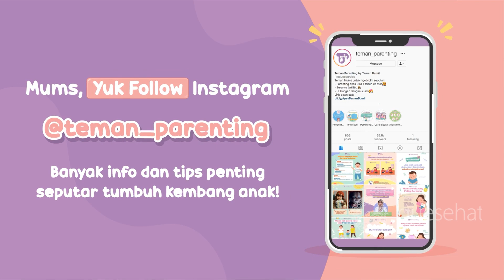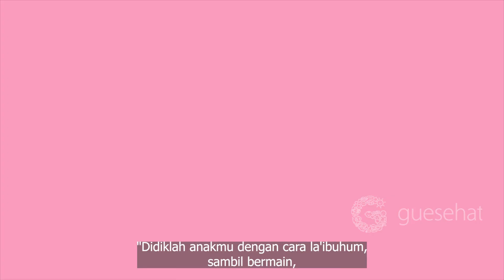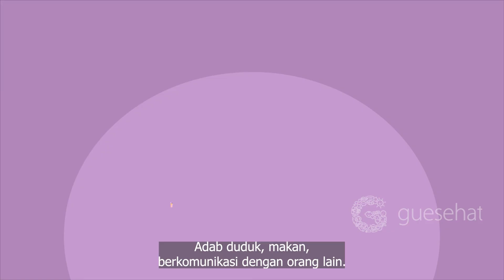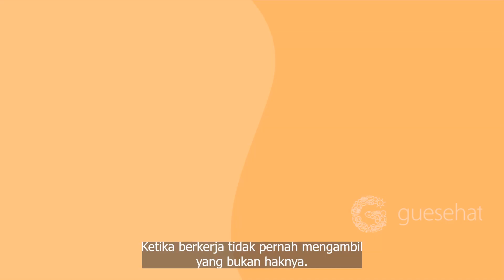Cara Mendidik Anak Agar Berakhlak Baik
"Karakter adalah hal yang sangat penting Mums. Oleh karena itu, tanamkan pendidikan karakter sejak dini bahkan sejak si Kecil di kandungan. Bagaimana cara mendidik anak agar berakhlak baik? Bunda Kurnia, seorang konsultan parenting dari parenting Arts, membagikan ilmu yang sangat berguna untuk Mums dan Dads. Yuk simak sampai akhir!

00:00 Cara mendidik anak berakhlak baik.
02:26 Anak pintar dan berakhlak baik.
03:06 Apakah anak harus masuk pesantren?
04:06 Tahapan pengasuhan anak
06:01 Orang tua wajib menjadi contoh.
07:15 Kesalahan mendidik anak yang harus dihindari.